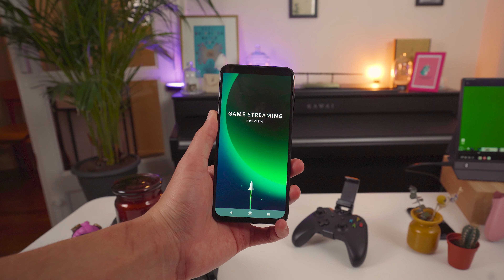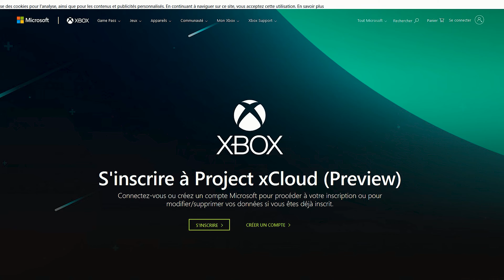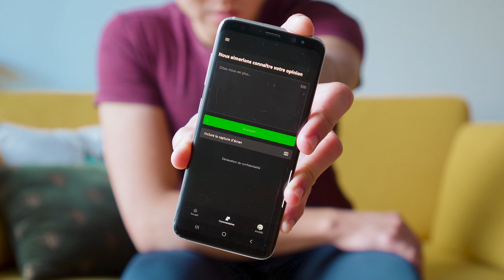BÊTA : Le Project xCloud débarque ! TEST JEUX GRATUITS XBOX & Présentation du CLOUD GAMING MICROSOFT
Acheter le meilleur PC Gamer, Le meilleur Setup Gaming en 2022, pas cher et en stock ? C'est possible en rejoignant la BAVARMY.
Depuis 2020, je t'accompagne et je réponds à toutes tes questions Tech en direct sur Twitch et Discord, plus accessible pour tous.

🏷️ Aide pour la Configuration PC, Montage PC, budget 850€ et 2000€, j'ai ce qu'il te faut.
Catalogue de prix et PC répondant à ton besoin personnalisé, uniquement chez les Bavards.

🏷️ Mon PC Gamer 2022
AIO - Cooler Master MasterLiquid ML240L V2
Carte Mère - ASUS TUF Gaming B550
RAM - Crucial Ballistix 2x32Go 3600 MHz
Stockage - 2x Crucial P5 1 To & 2x Crucial MX500 2 To
Boitier - MasterBox MB511 ARGB
Alimentation - Cooler Master V850 GOLD V2 80PLUS Gold
Ventilateurs - 6x Artic P12 PWM PST